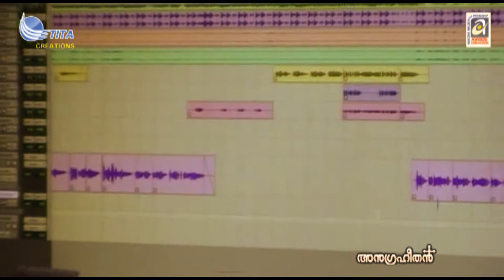നീ നൽകും സ്നേഹം അനന്ത സ്നേഹം | Biju Narayan Hit song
നീ നൽകും സ്നേഹം അനന്ത സ്നേഹം
എന്നിലായി കത്തി പടരുന്ന സ്നേഹം (2)
കാൽവരി കുന്നിലെ സ്നേഹം
ആ സ്നേഹം അവർണനിയം (2)      (നീ നൽകും സ്നേഹം…..

അമ്മ തൻ ഉദരത്തിൽ ഉരുവാകും മുമ്പേ
രൂപവും ഭാവവും മെനഞ്ഞ ദൈവമേ  (2)
തകരാതെ ജീവനെ മിഴിവോടെ കാത്തതാം
ആ സ്നേഹം അനന്ത സ്നേഹം (2) (നീ നൽകും സ്നേഹം…..

നീളുമീ യാത്രയിൽ പാദങ്ങൾ തളരാവേ
ഇരവിലും പകലിലും അണഞ്ഞ ദൈവമേ  (2)
കൂടെ നടന്നെന്നെ വീഴാതെ കാത്തതാം

Malayalam Christian Devotional Songs | Christian Devotional Songs Malayalam |
Divine Music prayer Malayalam Christian Devotional Songs You Tube Channel

Welcome to Divine Music prayer Christian Devotional Songs You Tube Channel
ANTI-PIRACY WARNING || *COPYRIGHT PROTECTED*This content is Copyright to divine music prayer. unauthorized/unlicensed copying, distribution, modification of our licensed content may result in taken down of the infringing content

Category

Music